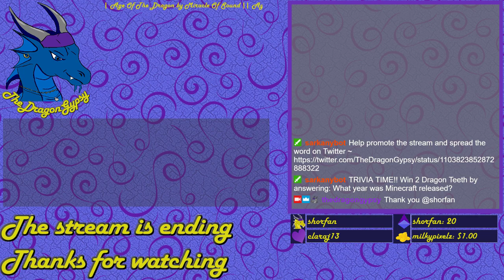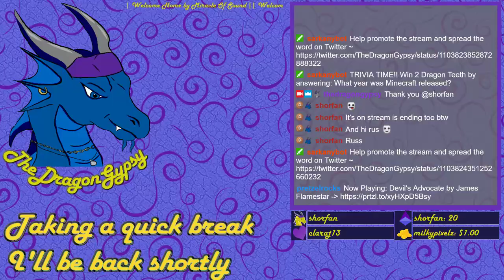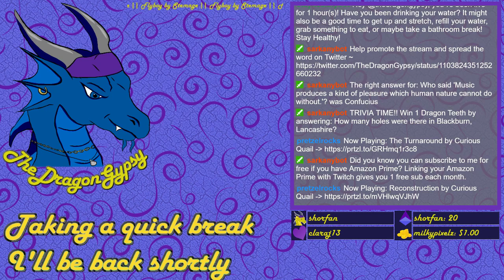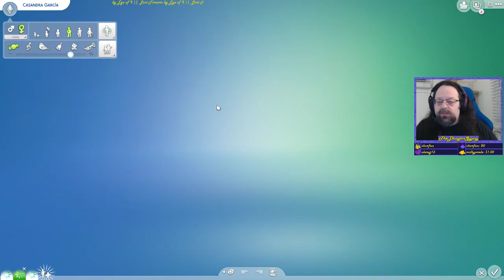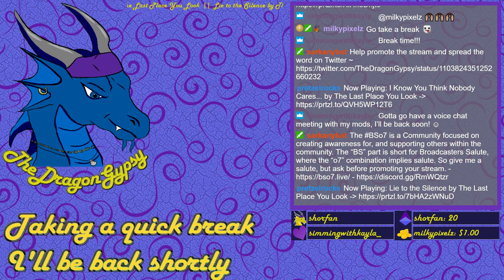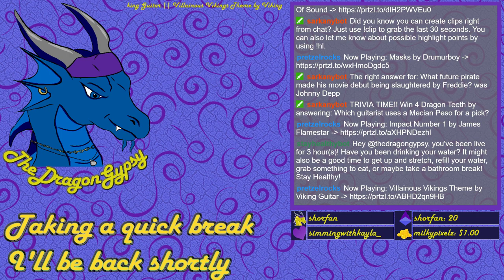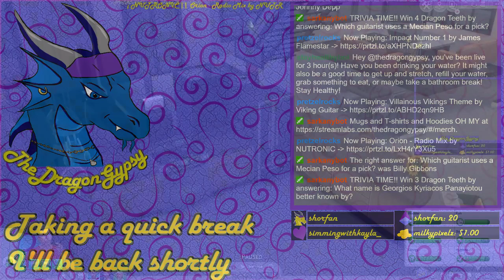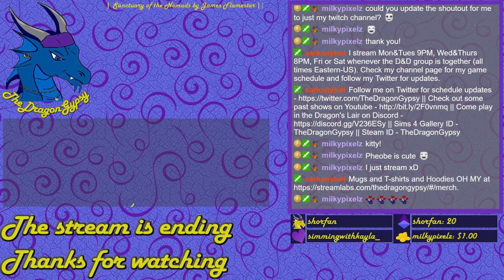Sims 4 Not So Berry - EP. 44